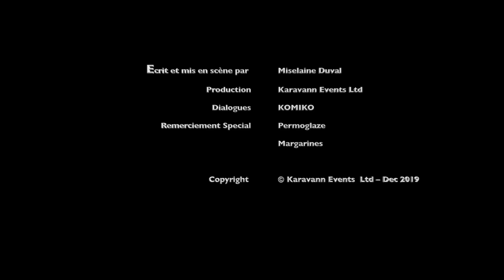Komiko - Cinema Gratuit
© Copyright to KARAVAN EVENTS  ©

" Please buy their original CDs to support our local artists. "